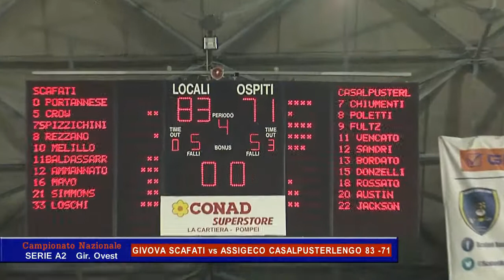Givova Scafati Vs Assigeco Casalpusterlengo 83-71 sala stampa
Finisce con la standing ovation del pubblico del PalaMangano, che porta in trionfo coach Perdichizzi, la prima gara interna ufficiale del nuovo anno della Givova Scafati, vittoriosa 83-71 sull’Assigeco Casalpusterlengo. Una vittoria perentoria, che ha dato un calcio definitivo al passato ed in particolare allo scorso mese di dicembre (nel quale sono arrivate due sconfitte in entrambe le gara interne contro Moncada Agrigento ed Acea Roma), che ha ridato alla struttura di Viale Della Gloria le sembianze di quella roccaforte inespugnabile che è sempre stata. La contemporanea sconfitta del Moncada Agrigento ha poi fatto esplodere di gioia gli oltre duemila sostenitori gialloblù presenti sulle gradinate, che hanno potuto festeggiare il ritrovato primo posto solitario nella classifica del girone ovest del campionato di serie A2.